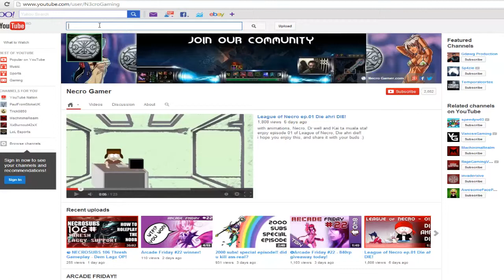Necro PRO-GAMER SOLO Q Episode 8 - Sivir